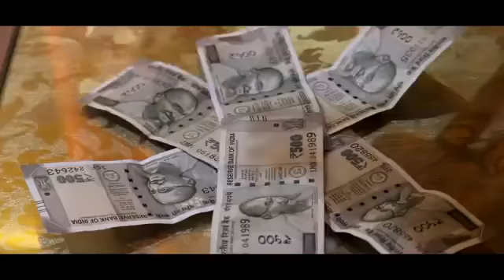hyadrabadi miya bhai